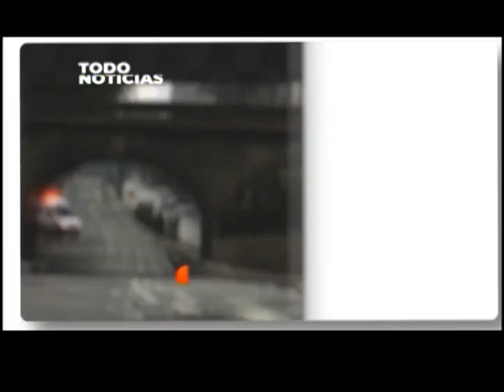Reportan 98 accidentes de transporte colectivo en lo que va del 2021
Representantes de Bomberos Municipales Departamentales dieron a conocer que en lo que va del año se han registrado 98 accidentes de tránsito, protagonizados por buses del transporte público, en las diversas rutas del país.